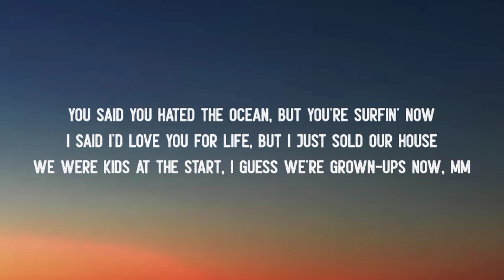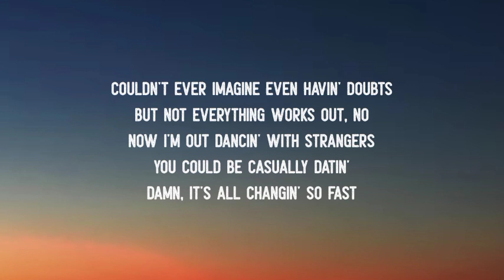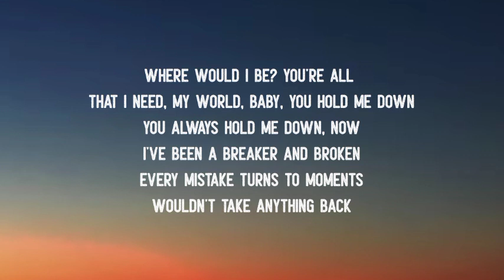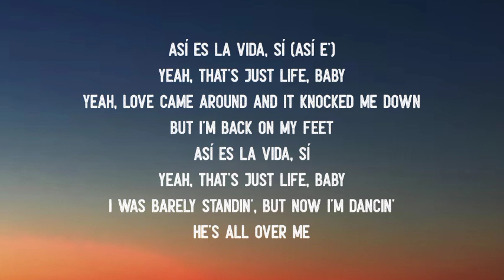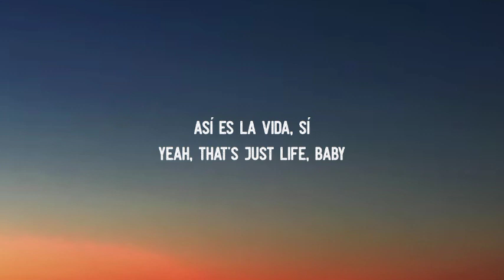Camila Cabello - Bam Bam (Lyrics)